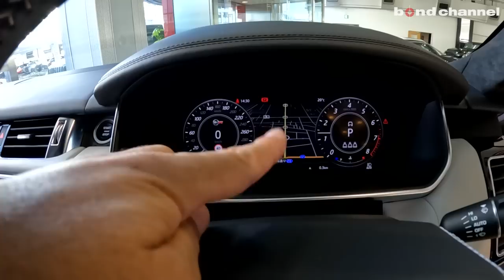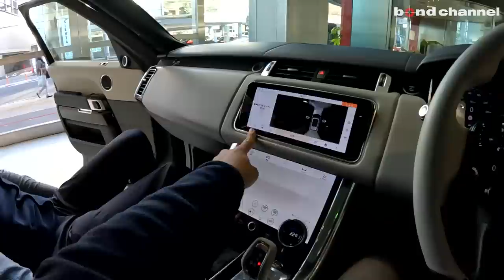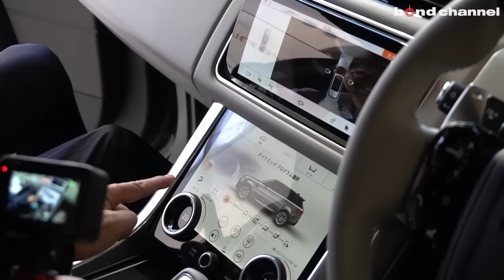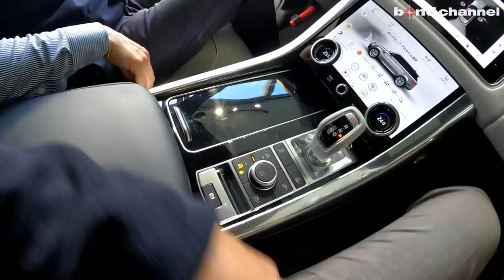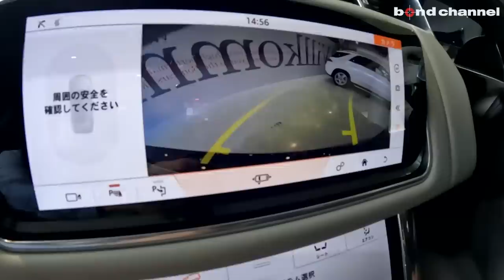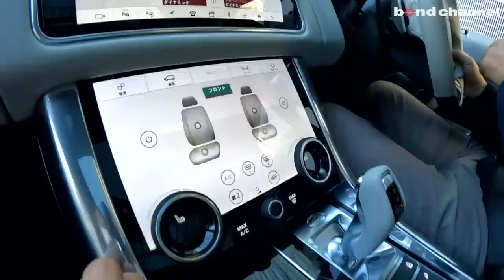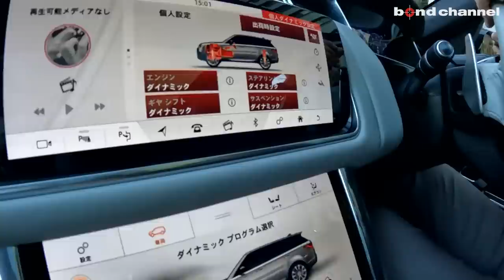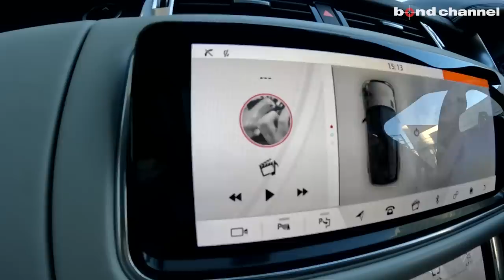【オン・オフこなせて575馬力のモンスター】トップグレードのレンジローバースポーツSVR【bond cars Arena】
Chapters
00:00 外装紹介
10:13 内装紹介
23:45 トランク紹介
25:51 エンジンルーム紹介
27:10 灯火類紹介
28:06 排気音紹介
28:23 試乗
42:18 エンディング

年式：2021年式
グレード：レンジローバースポーツ SVR
型式：3BA-LW5SE
ハンドル：右
カラー：サントリーニブラック
走行距離：11,600km 走行メーター管理システムチェック済
車両寸法：全長4880×全幅1985×全高1800mm
車検：2024年2月
トランスミッション：AT
登録形式：ディーラー車
整備記録簿：あり
保証：あり
修復歴：なし
馬力/トルク：575 ps / 700Nm

〒338-0001
埼玉県さいたま市中央区上落合2-4-1
定休日：毎週月曜日
担当：小嶋